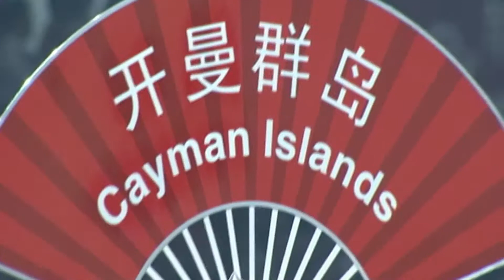Special Olympics Cayman Islands - Challenging Perceptions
Challenging Perceptions (2 min) a segment on Cayman 27's 30-year coverage and sponsorship of the Special Olympics Cayman Islands team. Interviews with production staff, presenters, coaches and athletes. Special Olympic footage provided by Cayman 27.